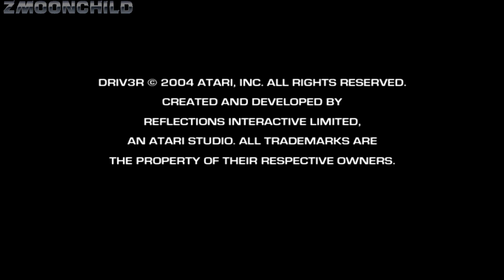DRIV3R - Nice Mission #15: Booby Trap